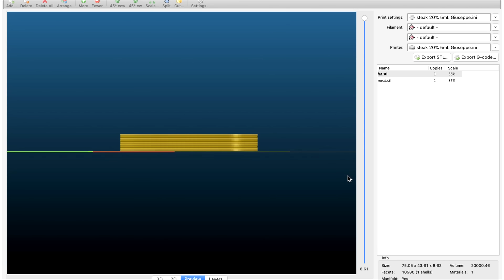Eating a 3D Printed Steak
Hello everyone, this is YOUR Daily Dose of Internet. In this video, a company found a way to 3D print a steak.

Also in this video, a company created a new way for police to wrap up criminals. We get to see what it looks like pieces of metal form around a magnet in slow motion. A 72-year-old woman is probably stronger than you.

Steak:

- Production: EIT-Food (eitfood.eu)
- Footage: Víctor Luengo film maker of enerofilms (enerofilms.com)